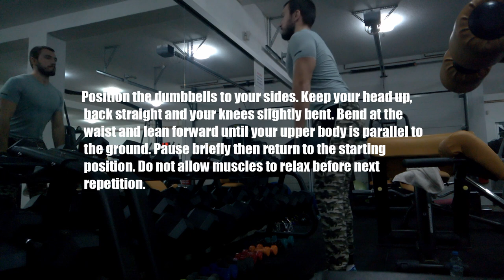Full Leg Workout Routine | Get Big Quads!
In this video you will see full leg workout routine with proper explanations how to do every excercise. Get big quads NOW!